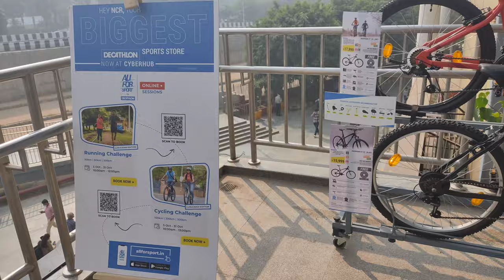Decathlon Gurgaon Huda City Center - Decathlon Sports India Pvt Ltd - Decathlon Vlog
About This Video - Huda# city centre# metro station# with friend deep,Niran,Binoy,Sandep an me Santosh limbukhim shoping at Decathlon store. from Nepali language our vloges .
huda city center metro station Gurugram,Harayana  India ## for the first time shopping at Decathlon store an enjoy .

Topic Cover - Huda city centre Decathlon store shopping vlog my an friends